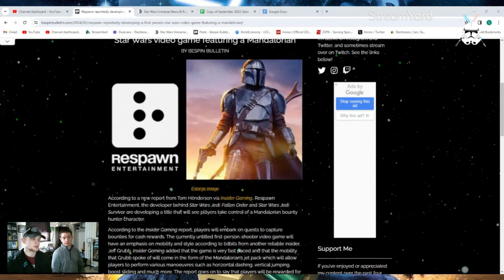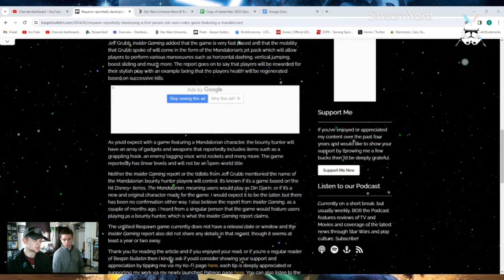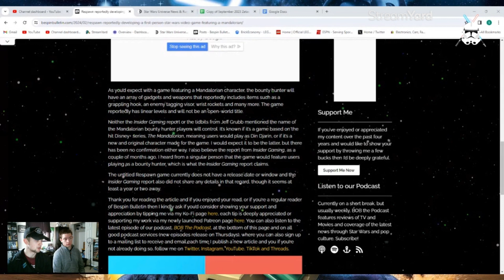They’re making a Mandalorian video game?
More news regarding the Mandalorian content, but not what you might think…